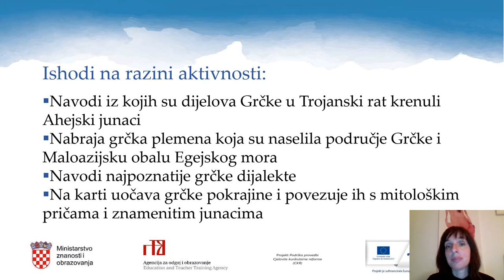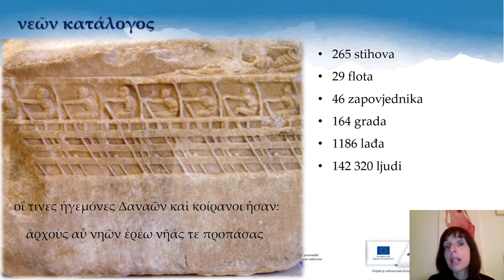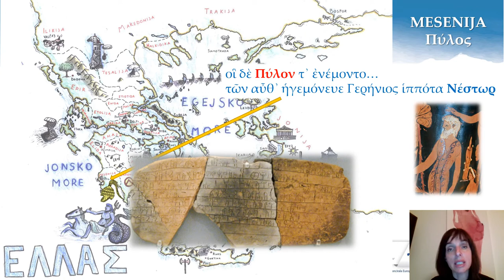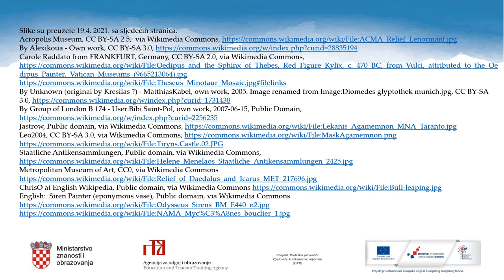Grčki jezik 1.r SŠ (klas.nastavljači) - Dodatni civilizacijski sadržaji: Grčke pokrajine i dijalekti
Autor: Davida Bronzović Švenda